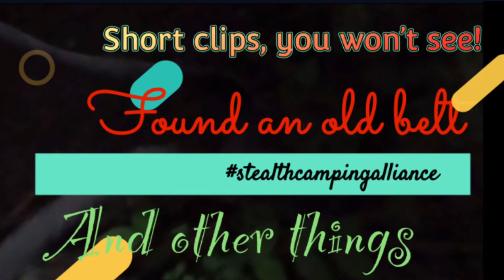Night hiking/stealth camping short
This is just a couple clips that didn’t make it in the video. Excuse the darkness, don’t want to get caught.